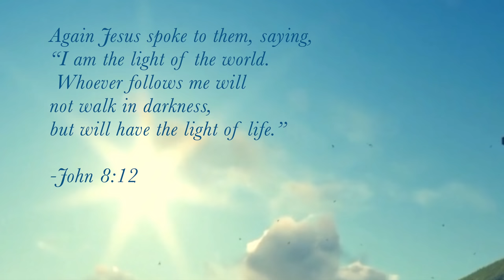Spring Decorate with Me: French Farmhouse Living Room | Vintage Decor, English Country Aesthetic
Spring decorate with me in our English country victorian farmhouse living room! I'm adding bright pops of citrus floral arrangements and redecorating my antique hutch! Enjoy!

Green Hydrangea Stems

Bust Planter

Gingham Pillow Shams

Blue Toile Pillow Covers

Bag of Moss

Plaid Fleece Throw Blanket

Living Room Rug

Tufted Ottoman

My Etsy shop

Send me a Super Thanks, in the menu above (heart icon) and I will add it to my thrift jar!